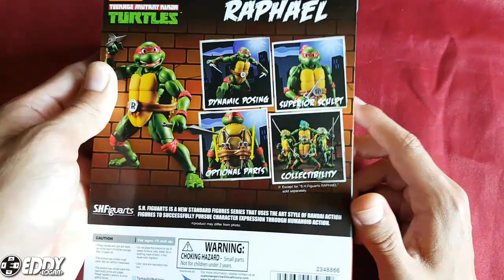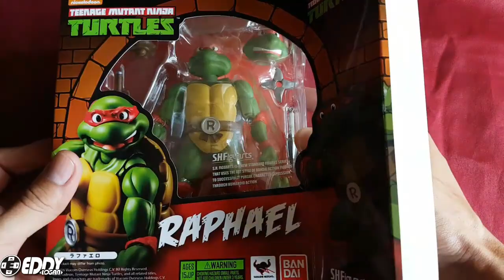RAFAEL: Tortuga Ninja S.H Figuarts - (Revision en Español)